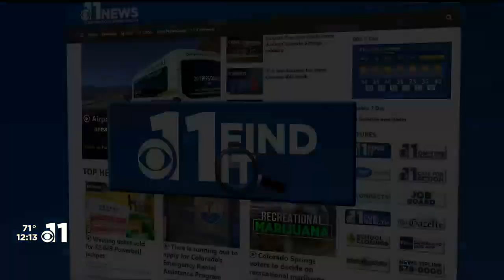WATCH: Red Cross safety reminders as kids heads back to school!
Important reminders for parents as kiddos go back to school!